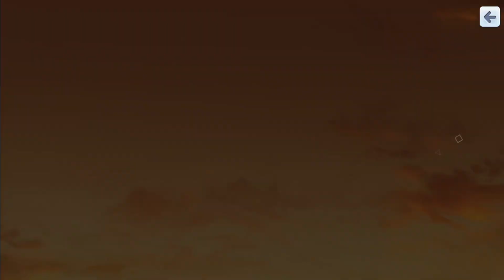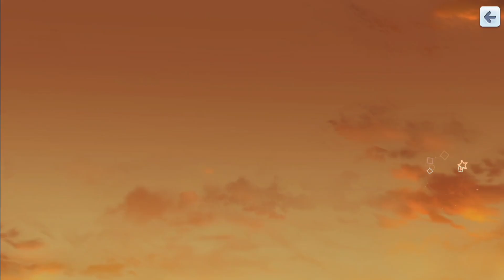【ハチナイ】試合後の岩城と鬼塚の会話がエモすぎる...【＃586】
いつか本当に３人で野球してほしいね。

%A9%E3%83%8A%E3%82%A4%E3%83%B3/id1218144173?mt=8